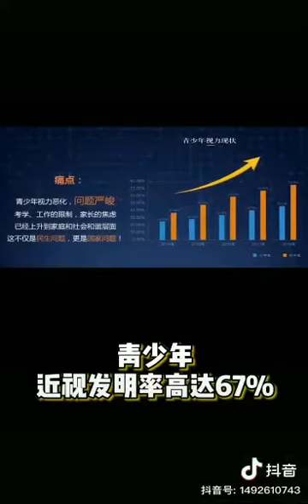阿尔普儿童护眼仪每天只要15分钟，帮娃放松眼睛。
现在的小朋友们看电子产品的时间越来越长，而且网课也多了起来。眼睛的保护工作也要随之跟上！

操作简单又好用的护眼仪一定要给娃备上！阿尔普儿童护眼仪每天只要15分钟，帮娃放松眼睛。让娃从小养成爱护眼睛的习惯~3种模式可以调节，方便又舒适